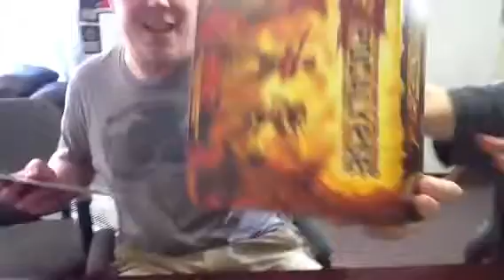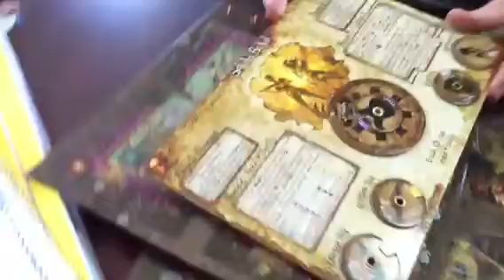The Return of Free Lunch Game Night, Zombie Style!!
Pete Roohr hosts the debut game night for 2013 with an onslaught of ZOMBIES!! The games in play will be Zpocalypse and Zombies!!! Free Lunch game night is the first Tuesday of each month starting at 6:00pm.